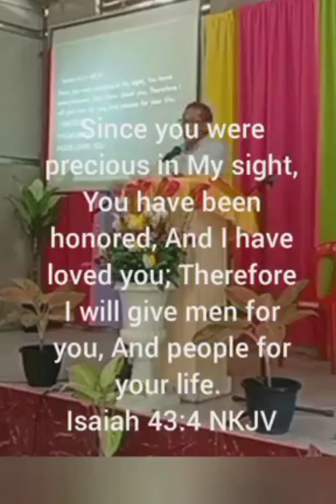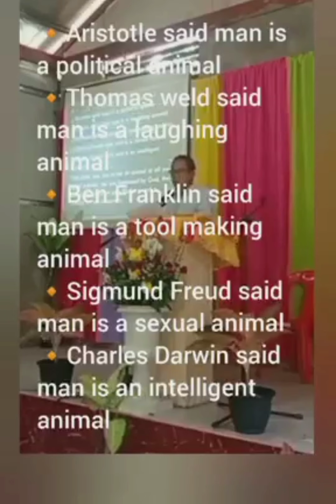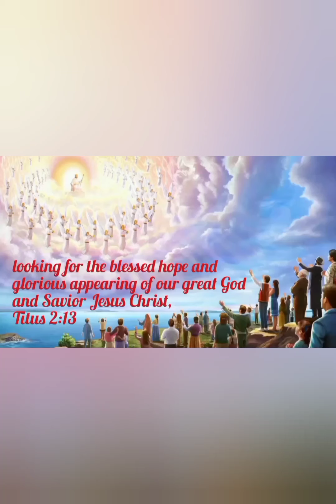Strong relationship to God and our fellows begins with understanding that God values us